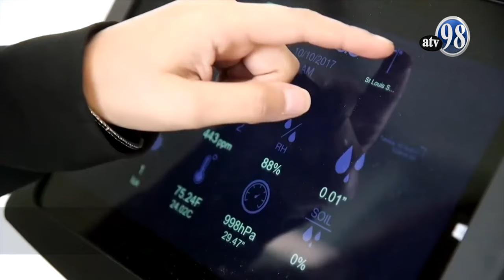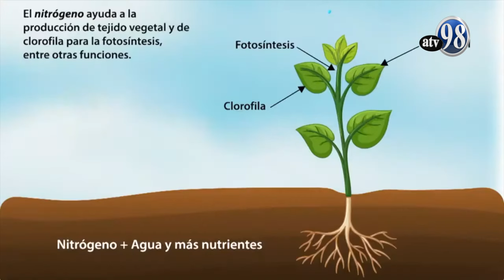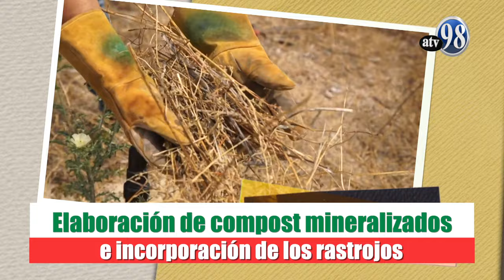Desde el campo uso de informción agroclimática gestión de suelos